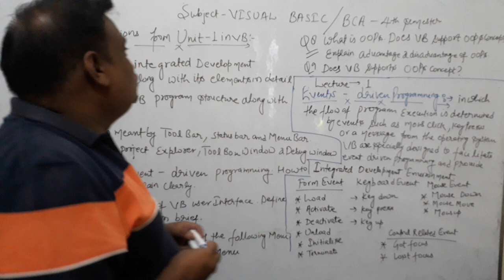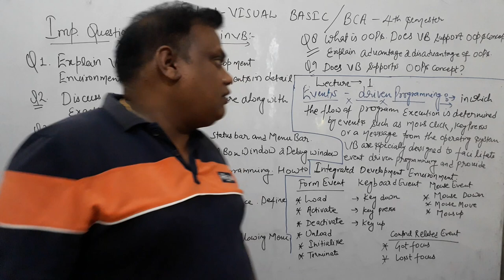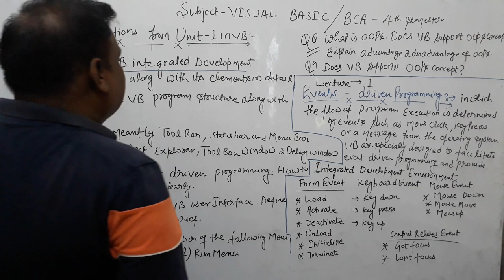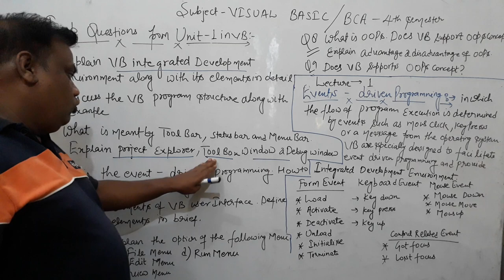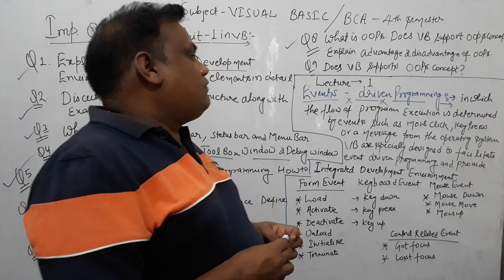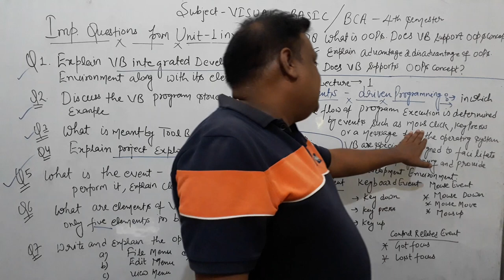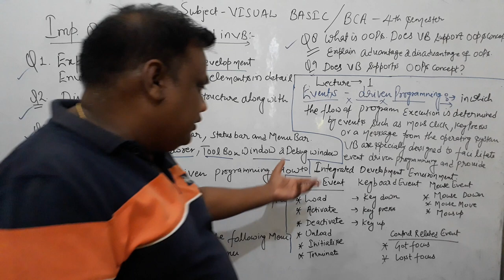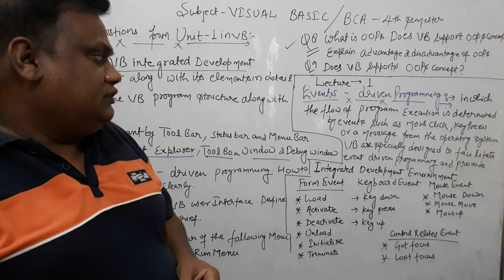IMP. QUESTION FROM UNIT-1 & PART -1 EVENT DRIVEN PROGRAMMING IN VB 6.0